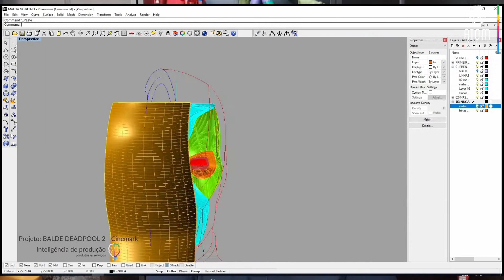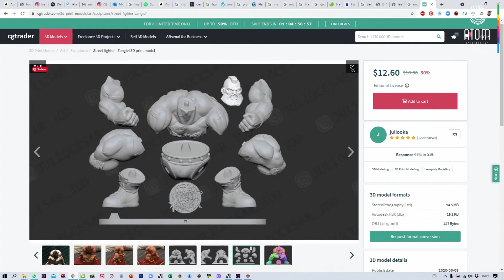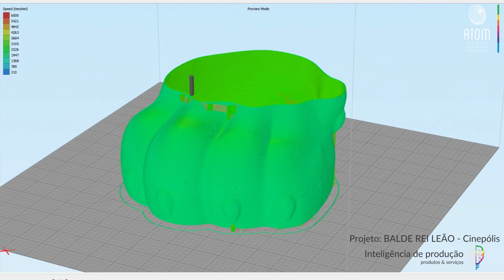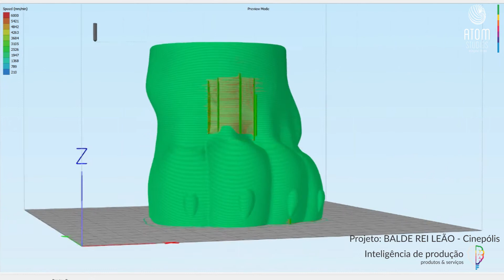Impressora 3D: Ainda Vale a Pena Ter Uma?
Entusiastas, designers ou empreendedores. Não importa seu perfil, a impressão 3D chegou para ficar.

Basta ter uma impressora 3D e já vou poder imprimir o que quiser? Simples assim?

Existem no mercado muitos tipos de impressoras, que variam para cada necessidade.

Ter uma impressora 3D não é o mesmo que uma impressora de papel.

Na impressão por filamento (FDM) apesar do custo da matéria prima ser barata, deve ser considerada outros gastos envolvidos, como acabamento, pintura, etc.

00:00 Impressão 3D
02:00 Tipos de impressora 3D
02:26 Cuidados da impressora 3D
02:43 Impressora 3D de filamento (FDM)
04:11 Assine nosso canal

at383883om